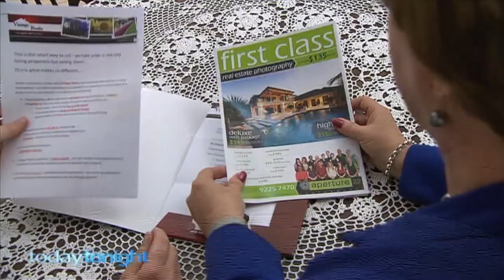Today Tonight story featuring drones in real estate marketing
If you're looking at selling your property, the team at Coptercam and Aperture 22 make your home look top notch, generating interest and increasing the perceived value of your home.  Using phone cameras and toy copters just doesn't cut it when high end full frame digital SLR and 4K aerial video is available and affordable.

We get the bigger picture!